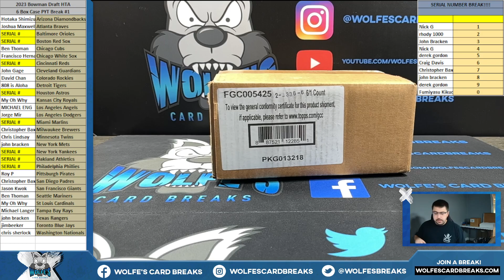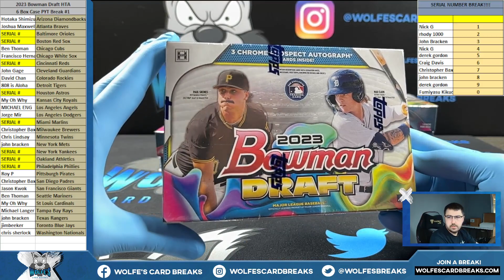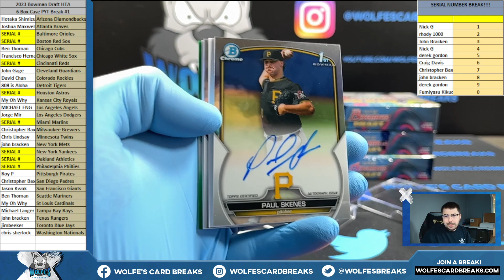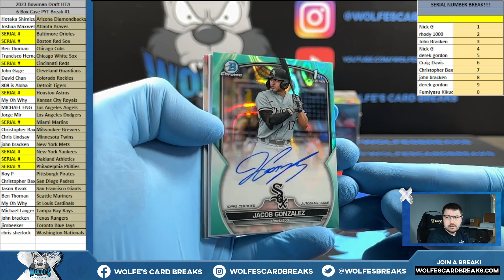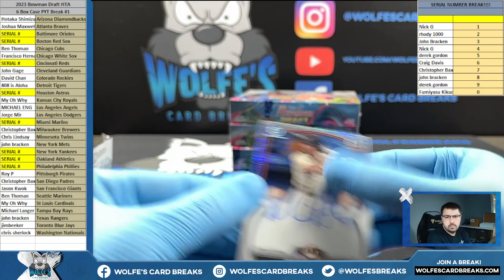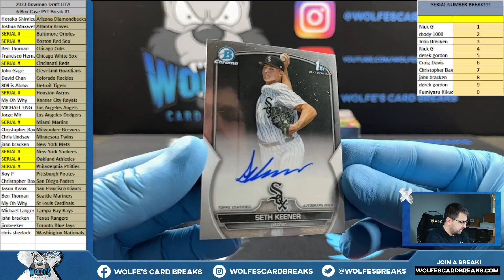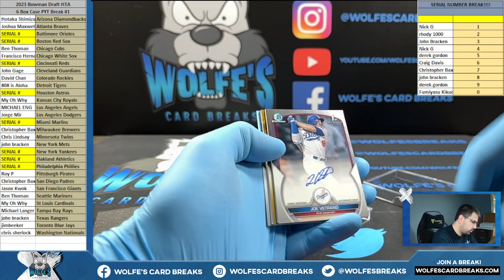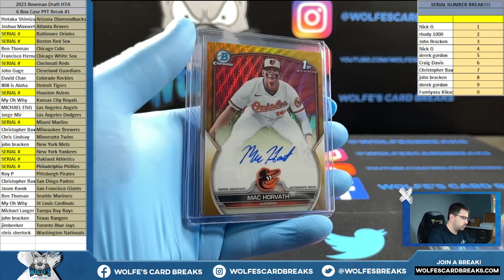2023 Bowman Draft Baseball 6 Box HTA Case PYT Break #1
2023 Bowman Draft Baseball 6 Box HTA Case PYT Break #1